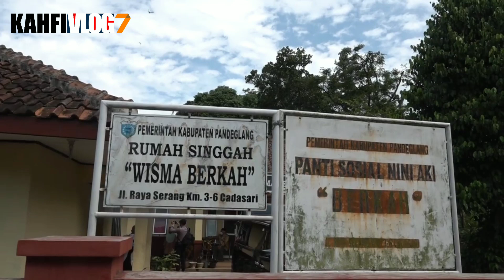JADWAL PENCAIRAN PKH TAHAP 4 SUDAH DITENTUKAN OLEH KEMENSOS DAN BPNT TAHAP 5 DIMAJUKAN?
Bpnt
Pkh
info pkh
info bpnt
bansos
pip
kjp plus
klj
bantuan sosial september 2023
pkh bni
pkh mandiri
pkh bsi
pkh btn
pkh bri